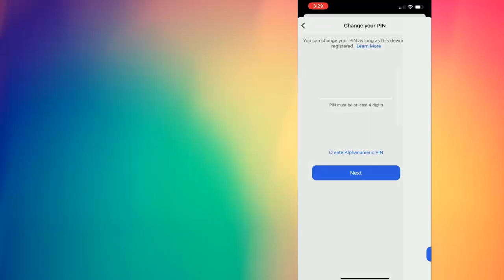How to Change Pin on Signal App 2021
Change Signal Pin on mobile device

This video walks you through the process on how to change your Signal Pin on mobile. The process is really simple
and can be done in 2 easy steps.
make sure you're logged in to your signal account to change your pin.

Changing your pin frequently is highly recommended for security purposes and if you doubt someone knows your pi
n, change it immediately.

change signal pin,
how to change pin in signal app,
signal pin change,
how to change signal pin on mobile,
change signal password,
how to change signal password,
Signal app pin Verify kaise kare,